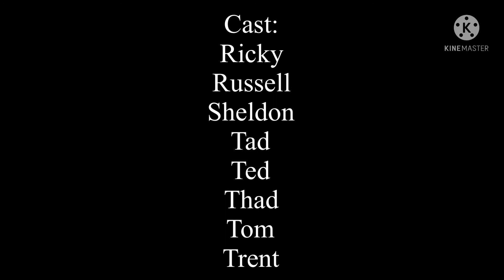Question For Everyone